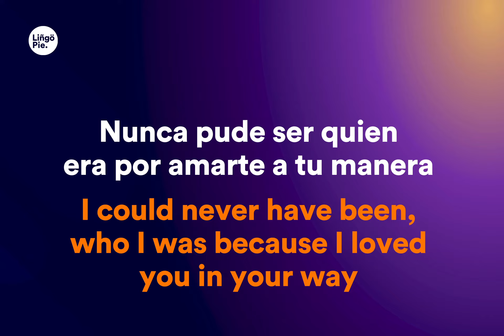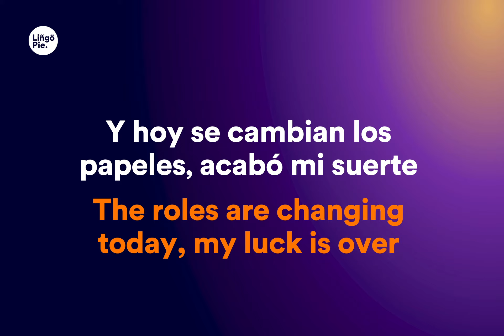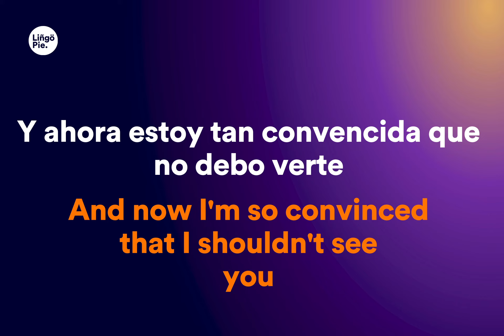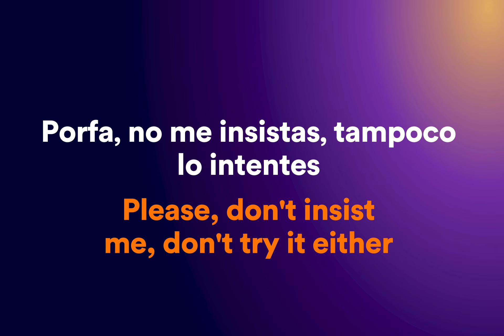Natti NatashaXRomeo Santos-La Mejor Version de Mi (Lyrics/Letra English Spanish Translation Meaning)